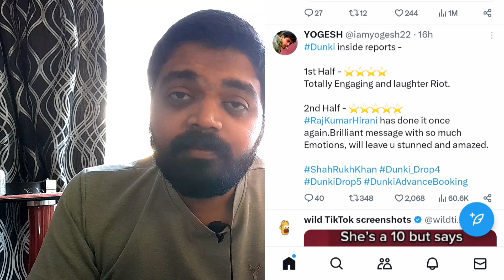Dunki first review out l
1: Dunki
2: Dunki Trailer
3: Dunki Trailer Review
4: Dunki Trailer Reaction
5: Dunki Drop 4
6: Dunki Drop 4 Review
7: Dunki Drop 4 Reaction
8: Shah Rukh Khan
9: Rajkumar Hirani
10: Dunki Vs Salaar
11: Dunki Advance Booking
12: Dunki Overseas Advance Booking
13: Dunki Advance Booking Report
14: Dunki Advance Booking India
15: Dunki Box Office Collection
16: Dunki Box Office Prediction